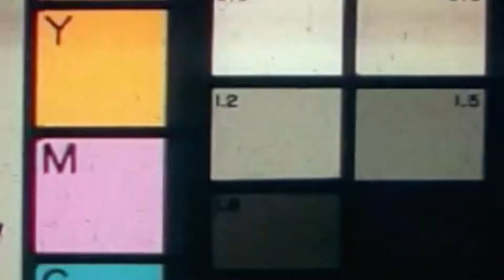Advancement Academy Volleyball Montage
We coached 17 green in 2021 here is a quick edit of some of those moments.